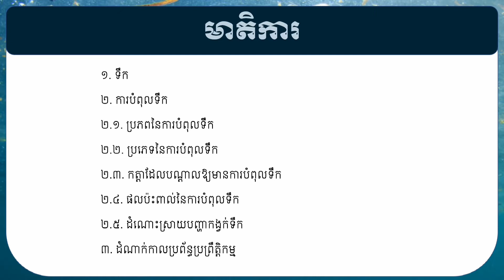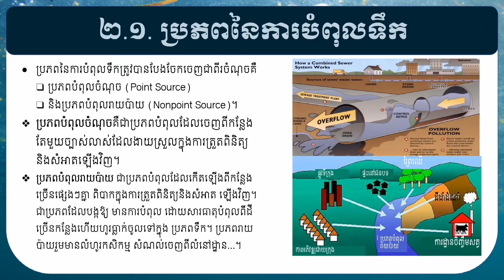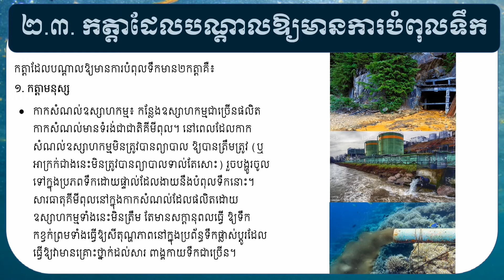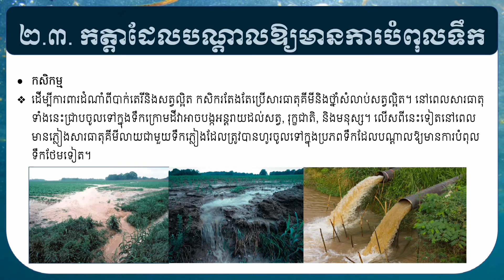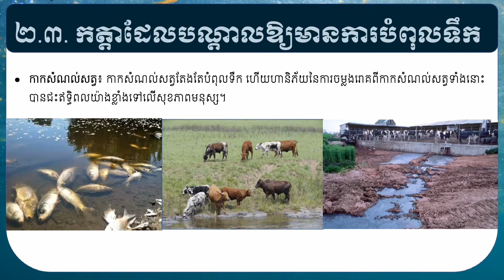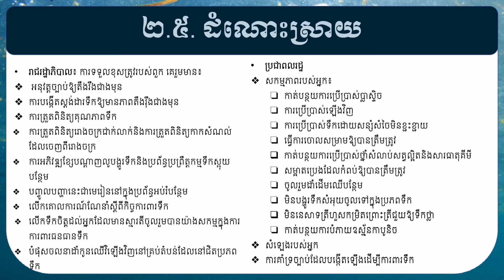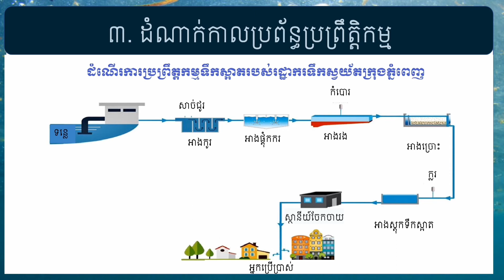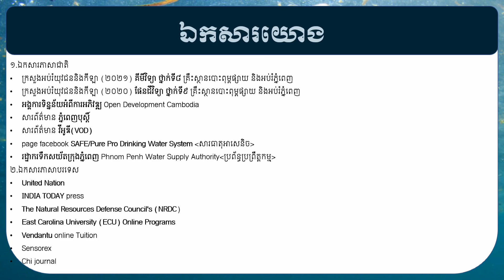គម្រោង "ប្រមូលទិន្នន័យទៅលើបញ្ហាទឹកកខ្វក់" ដោយក្រុម No.1